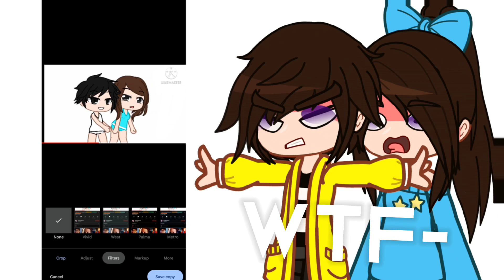NEED TO STOP || NintendoMovies Gacha And Stop Gacha Heat